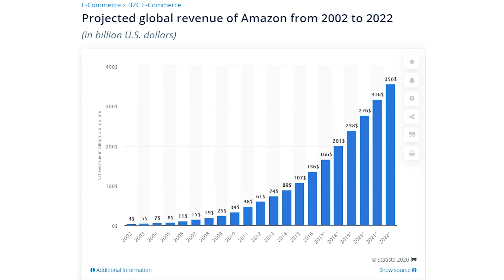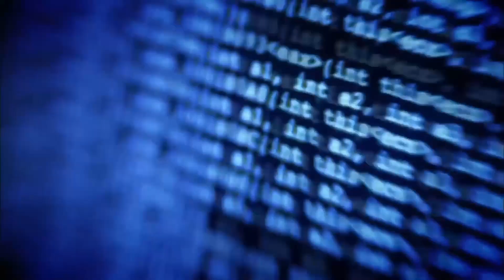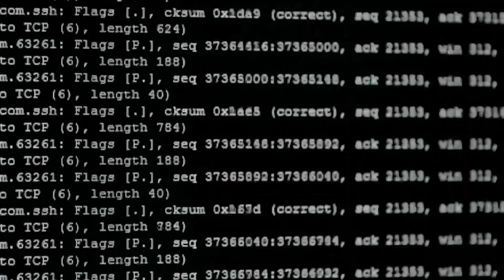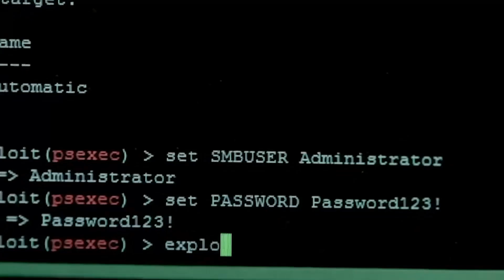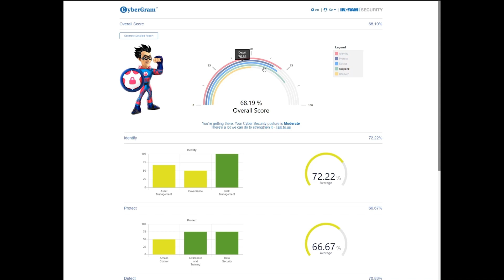The future of cybercrime and cybersecurity - IngramONE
The future of cybercrime and cybersecurity by Dr. Ali Baghdadi, SVP & CEO - Cybersecurity & AI EMEA - CEO META region at Ingram Micro

Our personal lives and business activities are being conducted online more than ever, making cybersecurity a key issue of our time. Cybercriminals are taking advantage of AI, the latest technology, and the changes we are going through. Our industry is and must constantly evolve in response. Let Dr. Ali Baghdadi take you through changes happening now and take a look at what the future of cybercrime and cybersecurity will look like.